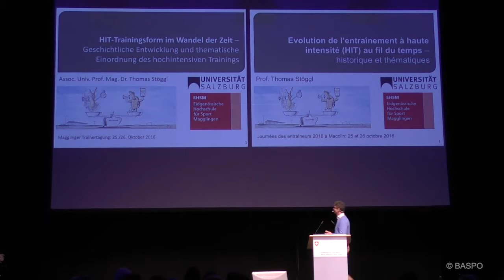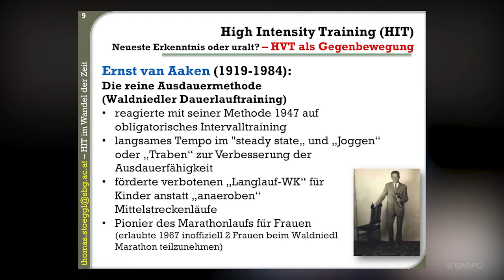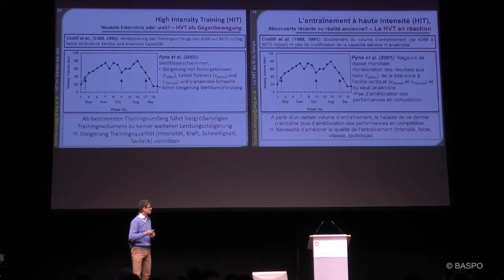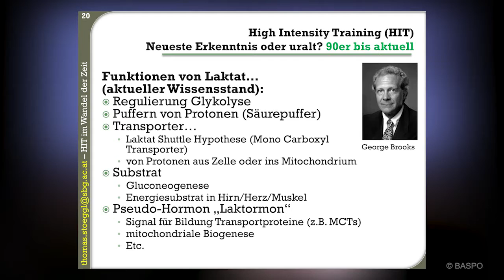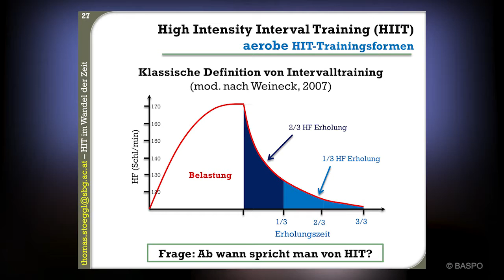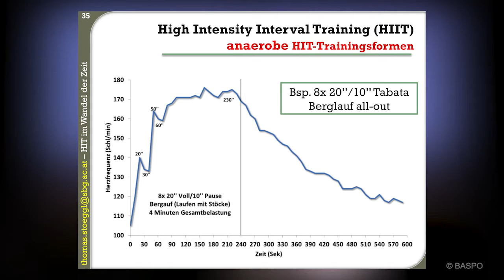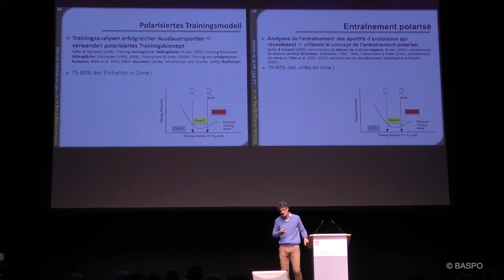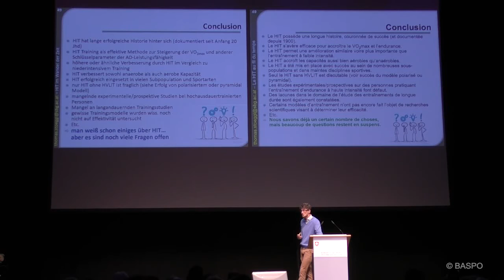Assoc. Univ. Prof. Mag. Dr. Thomas Stöggl, Universität Salzburg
Magglinger Trainertagung 2016: High Intensity Training (HIT) im Wandel der Zeit
Geschichtliche Entwicklung und thematische Einordnung des hochintensiven Trainings.